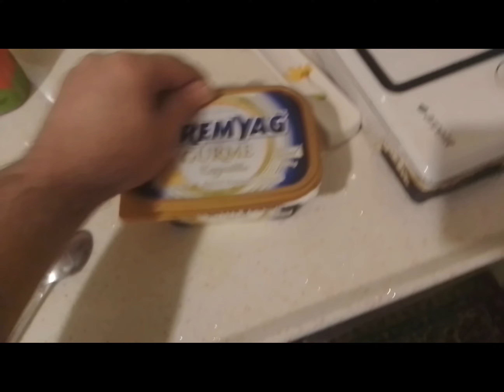EVDE SÜT MISIR NASIL YAPILIR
TWİTCH DE EN ÇOK ABONE DESTEĞİ OLANLAR
Hediye Abonelik Simgesi 100
daexisys (SAYI  BELİRSİZ ZAMAN ZAMAN)